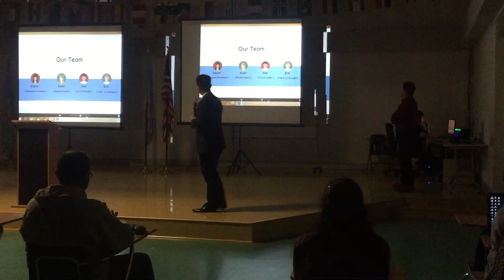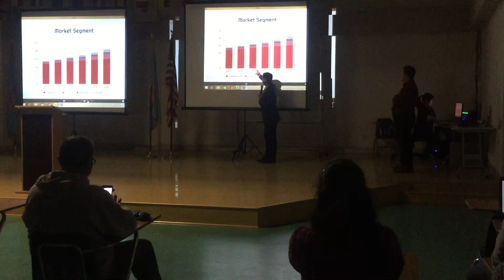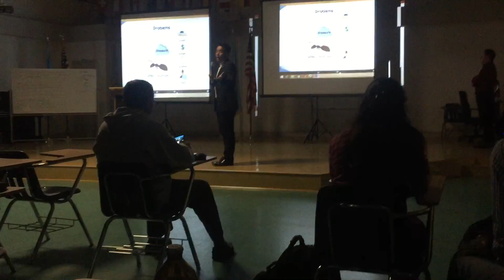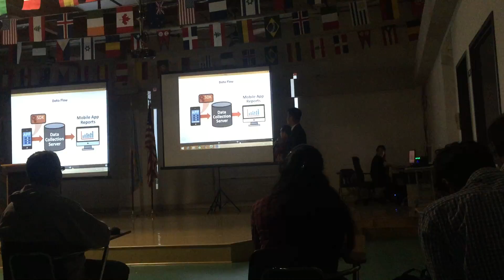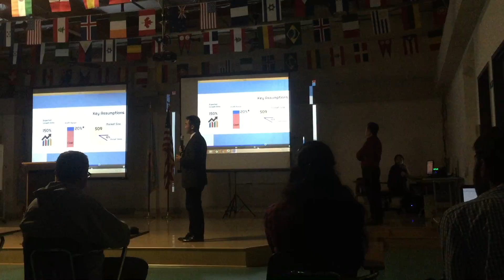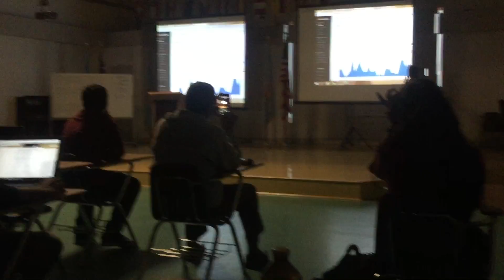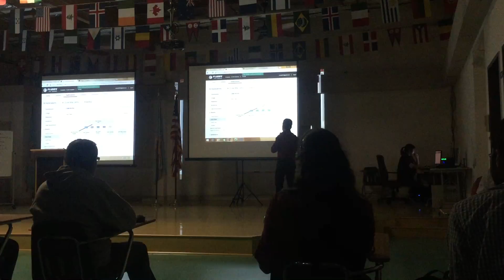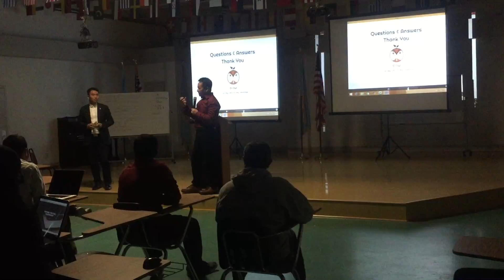Team D-Owl NPU 2016 Capstone Competition Round 1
Round 1 Capstone Competition
Presented By Van, Yi (Eric), and Xiaoxi.
D-Owl, Turn big data into big advantage.